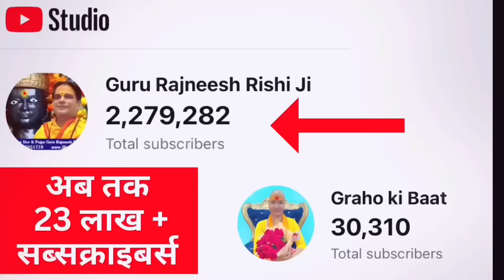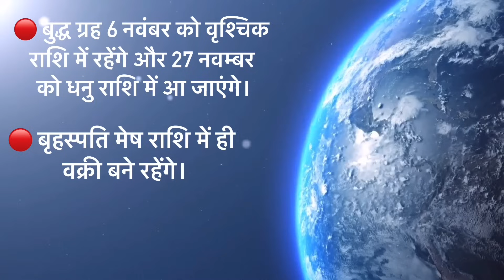मीन राशि वालों होंगे 2 बड़े बदलाव !100% सत्य घटनाएँ !😱